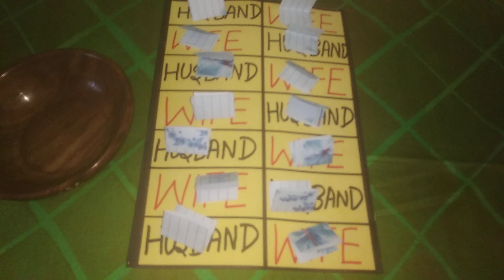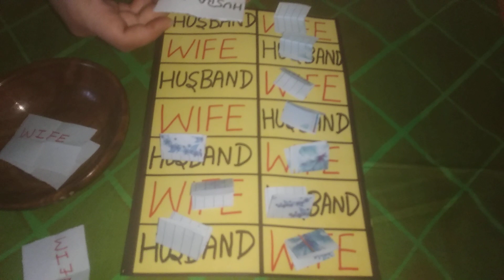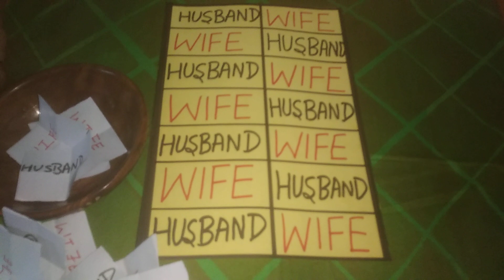HUSBAND AND WIFE LUCKY GAME/KITTY PARTY FUN GAME